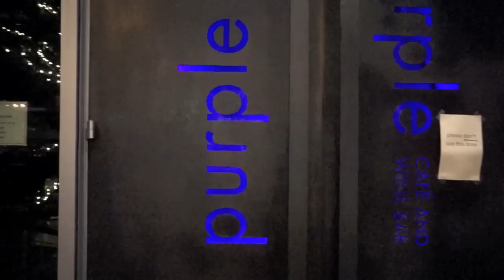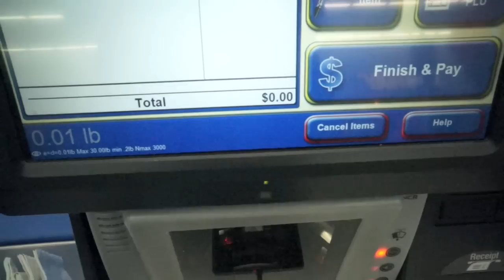Bestfriend Holiday Dinner, Family Christmas Party & Sucky After Christmas Sales! - ohitsROME vlogs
Jerome